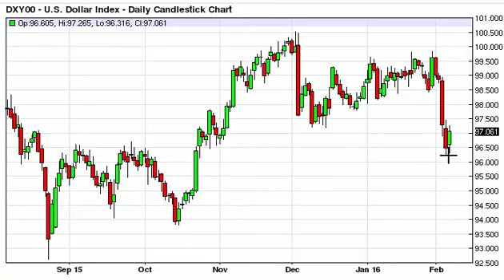US Dollar Index Technical Analysis for February 08 2016 by FXEmpire.com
- February 08 2016 index daily technical analysis for the US Dollar INDEX. Find more information about Forex and Commodities News Technical Analysis Fundamental Analysis and Brokers on FX Empire